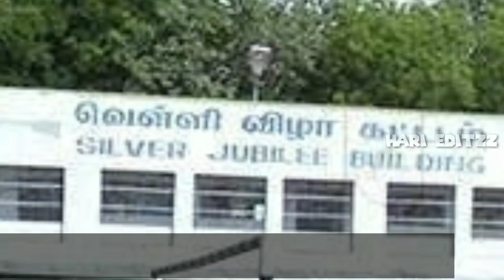Malco vidyalaya Memories 😍😍😍 |Passed out students feeling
I love my school and my friends